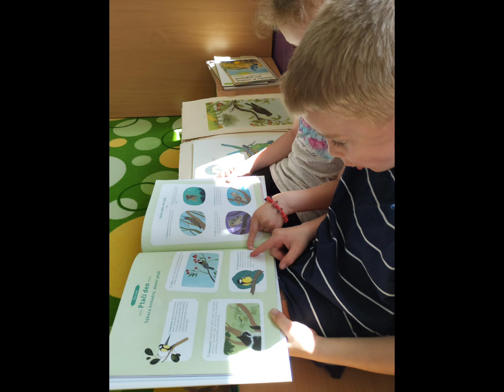Budka pro sýkorky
Video budka pro sýkorky zařazeno do soutěže Pardubického kraje - Dobrý skutek pro přírodu